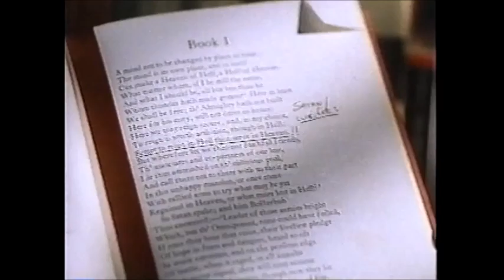The Sea Wolf (1997) - VHS Trailer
Not to criticize Jack London or anything, but this script isn't quite up to the writing standards Keach had to work with in Up in Smoke.